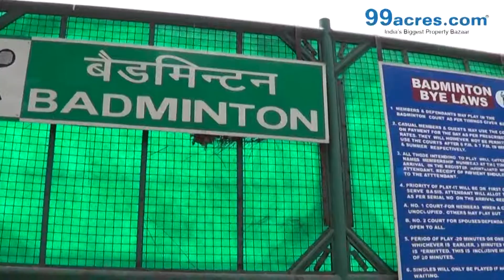DDA Flats Sarita Vihar Delhi - S31354